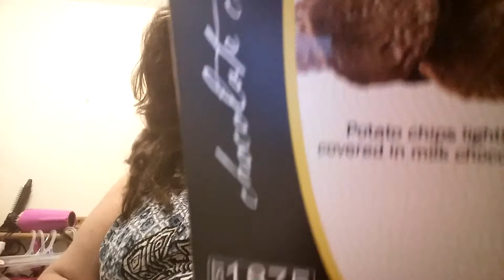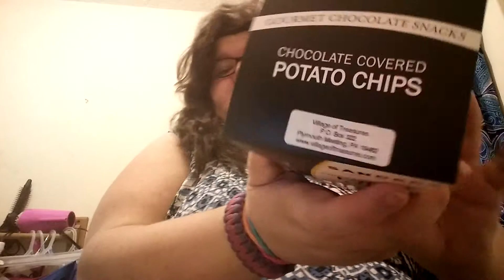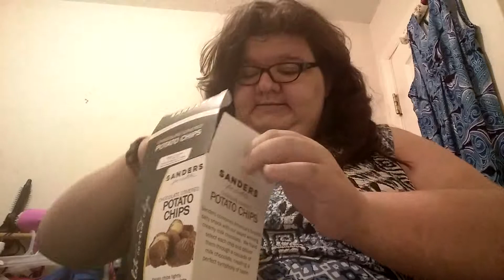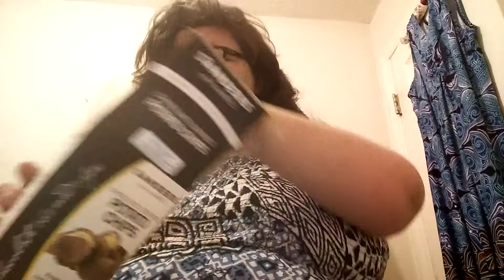MY FIRST TASTE TEST!❤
Twitter and Vine: @Karolynne7811